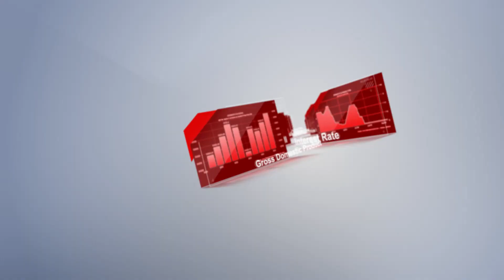Trader’s calendar on July 17-19: Some countries have to rectify mistakes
00:00 INTRO
00:32 REAL GDP, Y/Y (Q2, 2023)
01:26 RETAIL SALES, M/M (JUNE)
02:05 CONSUMER PRICE INDEX, Y/Y (JUNE)
03:11 CONSUMER PRICE INDEX, Y/Y (JUNE)